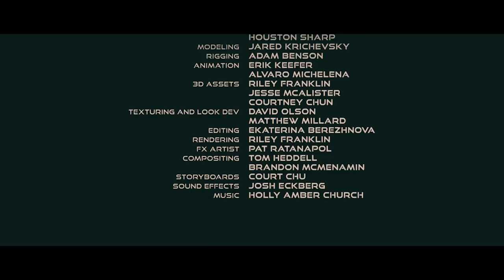VFX Short Films: "Original Teaser Short: TANK" - by Aaron Sims Creative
TheCGBros Presents "TANK" A Proof of concept teaser by the talented team at Aaron Sims Creative!